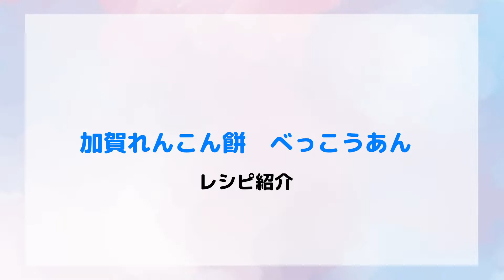【賛否両論・笠原将弘料理長直伝！！】加賀れんこん餅のべっこうあん 伊勢丹新宿店キッチンステージ#6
『腕・舌・遊び心』をモットーに、父親譲りのセンスと一流料亭で磨いた確かな技術で今日も腕を振るう。独創的な感性で作り上げる料理が、訪れた者の心を掴み、たちまち予約の取れない人気店となった日本料理 恵比寿〈賛否両論〉笠原将弘料理長のレシピを、キッチンステージ専属の柬理美宏シェフと共にご紹介します。

～メニュー～
加賀れんこん餅のべっこうあん

動画で使用している素材・アイテムはこちら！！

キッチンステージ過去の動画はこちら！！

出演／笠原将弘・柬理美宏・川合卓也

2021.2.1